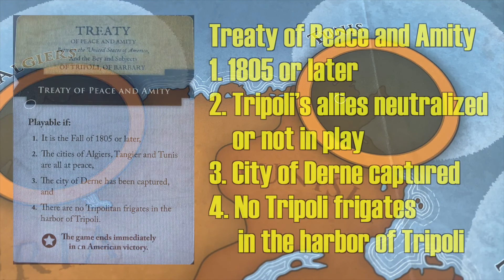Shores of Tripoli Wargame Playthrough - Episode 3 - Fort Circle Games - Session - Conclusion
We play the final two years of a Shores of Tripoli wargame playthrough from Fort Circle Games, between the US Navy and Marines against Tripoli. (Play-through Let's Play, AAR, game session).

Shores of Tripoli is our fourth wargame (historical game) game session / playthrough. We are playing solo as the US player against the Tripoli AI bot. Can the US contain the pirates, or will Tripoli change history and cripple the US Navy as an international force?

Known Errors:
1. AI Bot rules for US Signal Books Overboard card. This card should only be played if there is an interception roll made on a Tripoli pirate raid. There must be US frigates trying to intercept for Tripoli to be able to play this card. In our playthrough, we played the card on Tripoli's first raid in 1805, even though there weren't US frigates making an interception roll. Impact on outcome: None. The US lost a card it wasn't going to play.